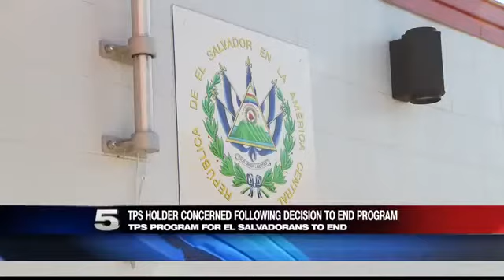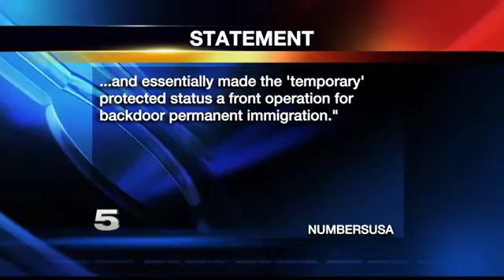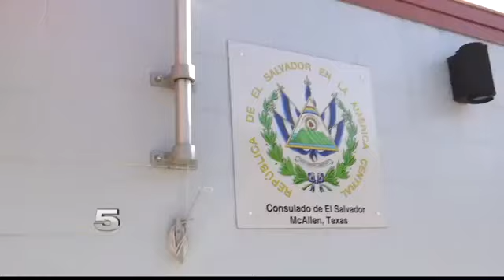TPS Holder Concerned Following Decision to End Program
The Temporary Protected Status offered a safe haven for people from countries affected by a variety of natural disasters.